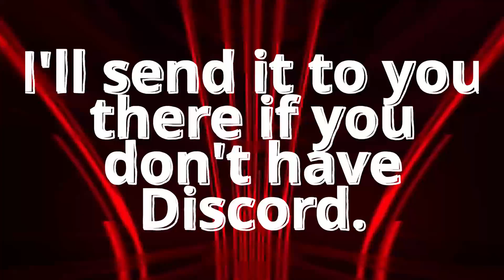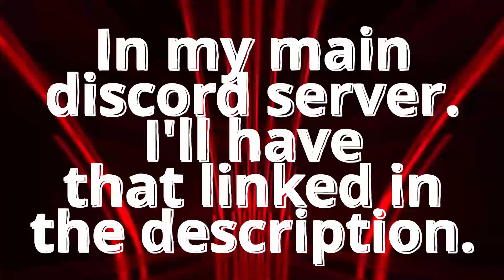THANK YOU FOR 400 SUBS!!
🎉 MORE INFO 🎉

#1. To enter the outlaster event, please join my main discord server and react to the outlaster reaction role (I or a staff member will guide you through it. There you can find dates, times, links, etc.

#3. To enter the Minecraft event and suggest ideas, join my Minecraft discord server Once there, head over to event-ideas! And the ip is: bloxyparadise.apexmc.co

I make gaming videos such as Minecraft, Fall Guys, Roblox, Among Us, The Sims, and more! Hope you enjoy everybody!

Thumbnail background made by Vecteezy.com